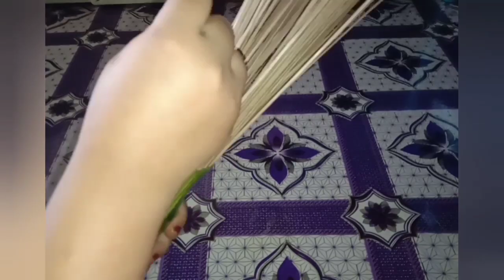মাএ ২ মিনিটে বোতল দিয়ে ঝাড়ু বাধা দেখে নিন।যে কেউ পারবেন।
7 up এর বোতল দিয়ে কিভাবে খুব সহজেই ঘর ঝাড়ু বানানো যায় দেখে নিন।দেখলে আপনি ও বানাতে পারবেন।